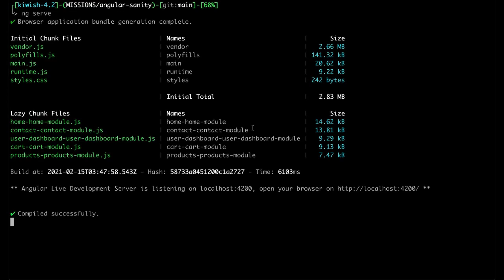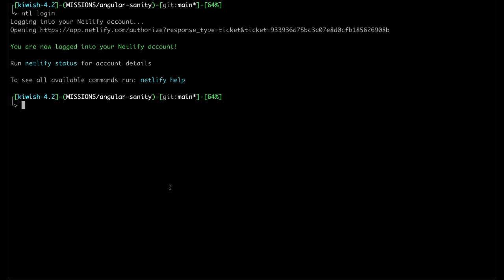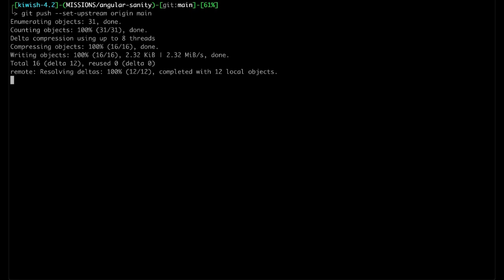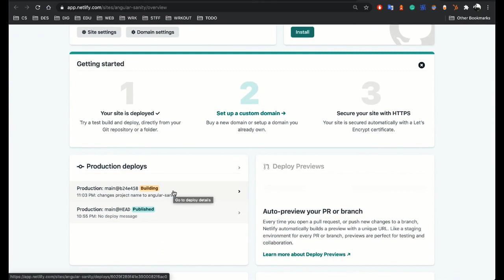Angular Dynamic Data with Sanity.io: Deploying to Netlify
Let's take this project live. We'll use the Netlify CLI tools to connect this project to Netlify. In doing so, we'll also be adding CI/CD so that every time we push a new commit it triggers a new build!

00:00 Introduction
00:27 Install tools needed to deploy to Netlify
00:50 Connect to Netlify account
01:13 Create new project
02:05 Preview deployed site
02:24 Trigger build